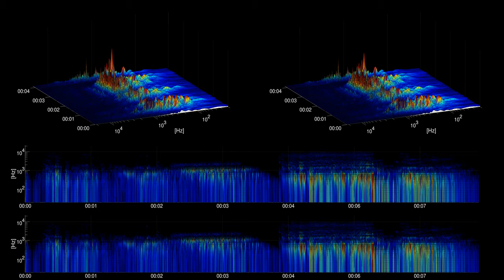[Free sound effect] Horror | Monster Alien Growl Calm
Title: Monster Alien Growl Calm
Category: Horror